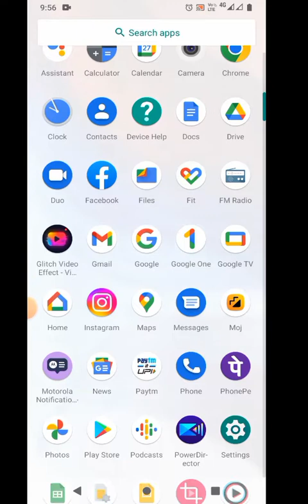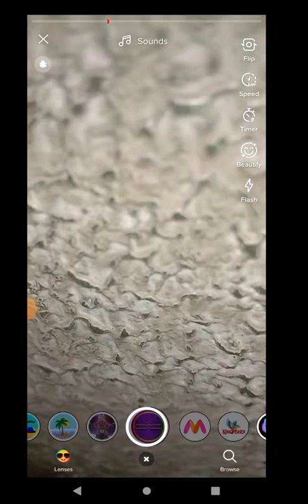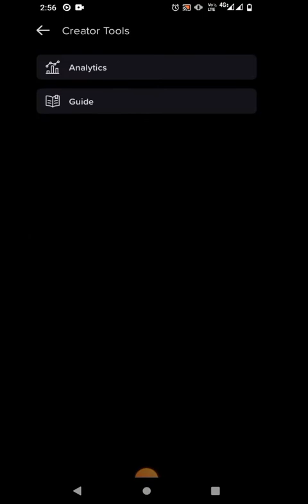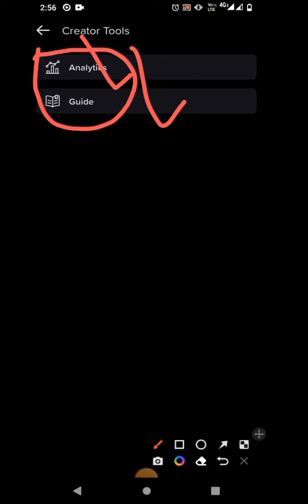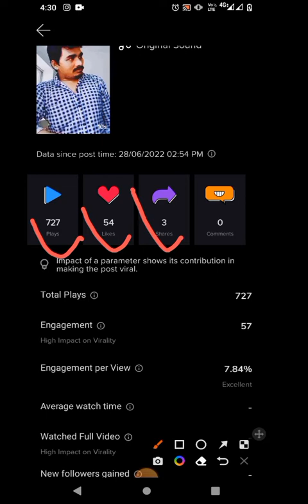TakaTak by moj new update and apne एक-एक video ka views and followers kaise check Karen 28/06/22